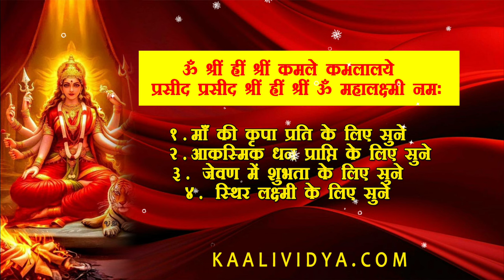MAHA LAKSHMI MANTRA FOR ABUNDANCE : MANTRA FOR WEALTH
ऊँ श्रीं ह्रीं श्रीं कमले कमलालये प्रसीद प्रसीद श्रीं ह्रीं श्रीं ऊँ महालक्ष्मी नमः:।।

सुख-समृद्धि, ऐश्वर्य की प्राप्ति के लिए महालक्ष्मी के इस मंत्र का करीब 108 बार जाप करना शुभ साबित होगा। ऊँ श्रीं क्लीं महालक्ष्मी महालक्ष्मी एह्येहि सर्व सौभाग्यं देहि मे स्वाहा।